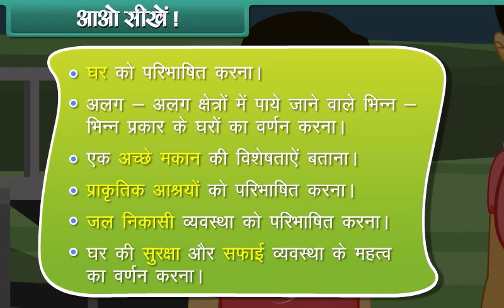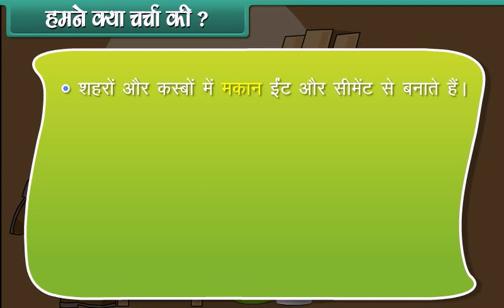Houses and Environment